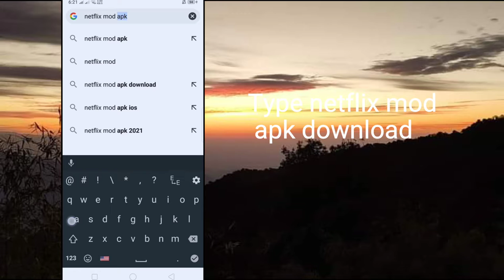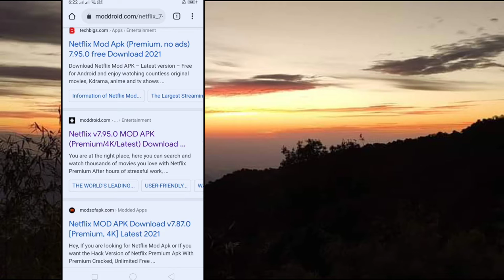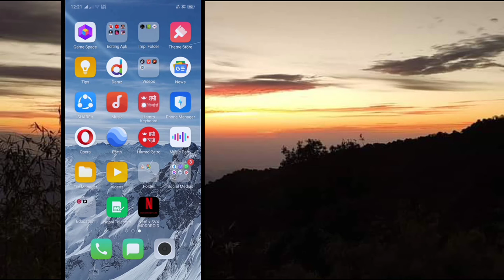Create a free netflix on android💥 ios and on pc\\ hackers godown👑👑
1)Song: Different Heaven & EH!DE - My Heart